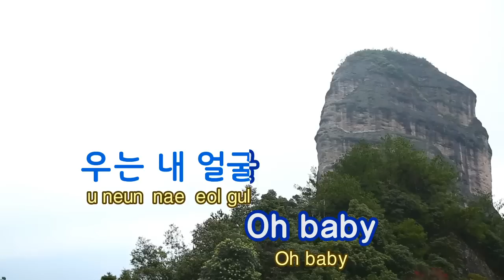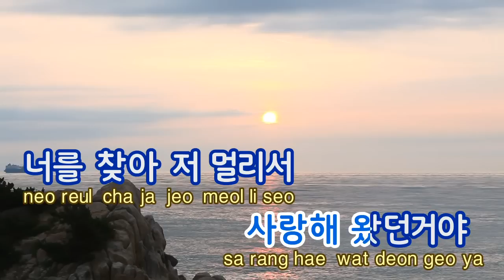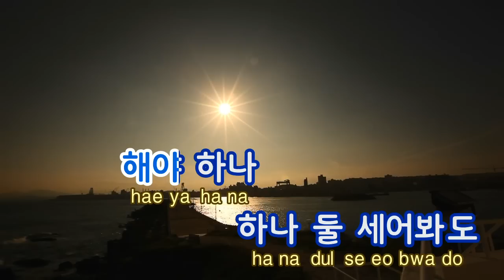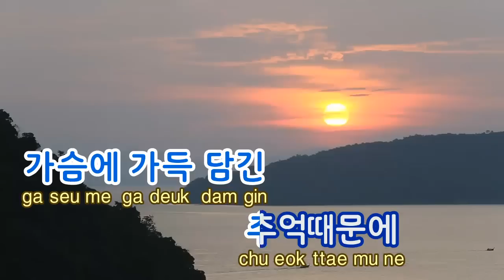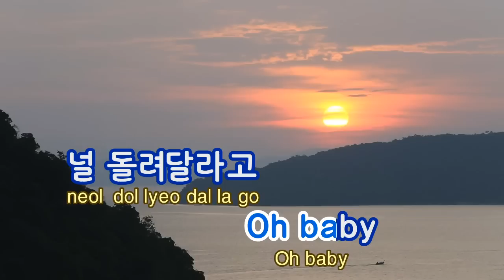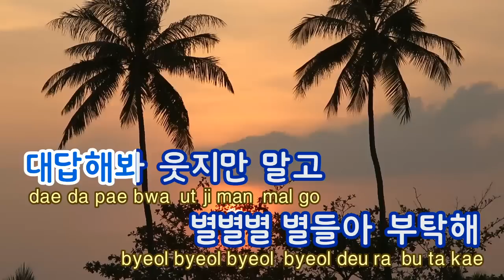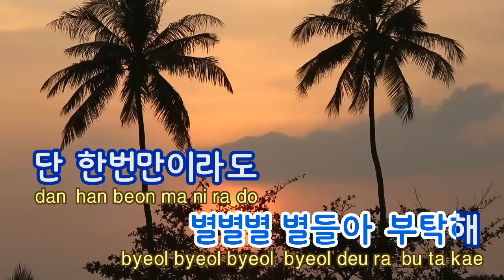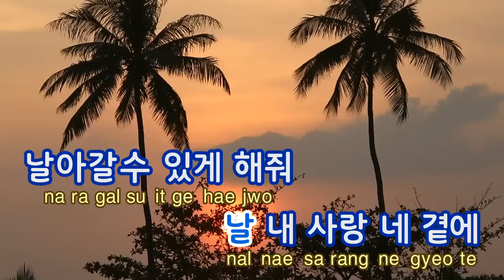[TJ노래방] 별별별 - 소녀시대 / TJ Karaoke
Star Star Star -- Girls' Generation -- Karaoke Song NO. 32191
별별별 -- 소녀시대  -- TJ노래방 곡번호 32191

▶ ZillerSong Mobile : Android/IOS
▶ K-POP STAR Global Package : Android/IOS
▶ TJ TV Karaoke (Korean ONLY) : KT OllehTV , LG U+TV, SK BTV